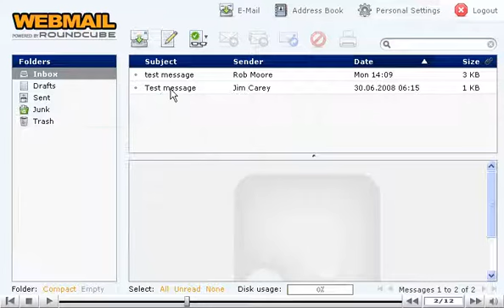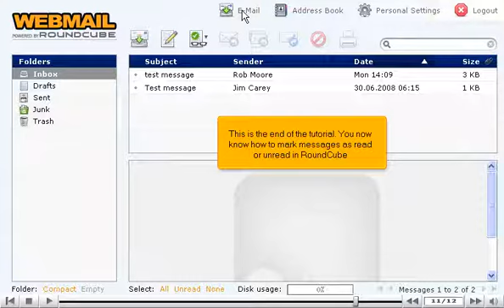How to mark message in RoundCube - Roundcube Tutorials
How to mark messages in RoundCube
Log in RoundCube Webmail.
• In the Inbox, you can view several emails. You can select the message you want to mark. Click on mark messages icon at the top.
• Click on the option 'Mark this message as unread'. The message you selected will become marked (bold). Selecting that message again makes it under read category.